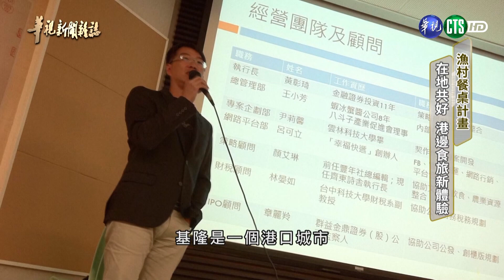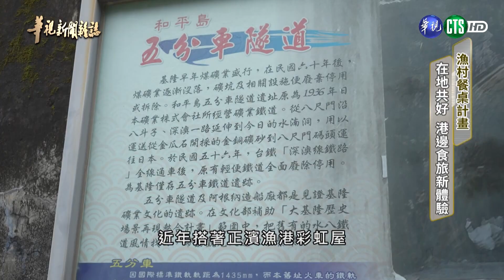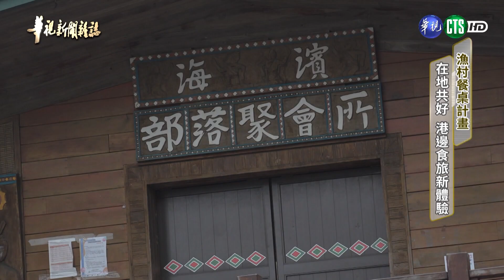漁村餐桌計畫 在地共好 港邊食旅新體驗｜華視台語新聞雜誌 2024.06.29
台灣四周環海，漁港是許多沿岸居民維生的重要場域。位於和平島南方的正濱漁港，是日治時期台灣北部重要的遠洋漁業基地。不過在漁船噸數逐步增加後，漁港也漸趨沒落，轉型成為觀光景點。在40歲那年，轉換人生跑道的黃彰琦，因為熱愛漁村，選擇基隆，做為他下半場人生的起跑點。他在外觀色彩繽紛的正濱漁港彩虹屋附近，開設私廚餐廳，提供料理經驗豐富的漁村媽媽，有機會二度就業，大展身手將拿手菜端上桌。部落客的漁村導覽任務，也讓老漁村充滿精彩亮點.

► ►分段重點
00:00 正濱漁港私廚餐廳 漁村媽媽端出「手路菜」
07:48 漁村餐桌計畫 黃彰琦返回家鄉基隆創業
10:09 餐桌串聯漁村導覽 正濱漁港觀光深度遊